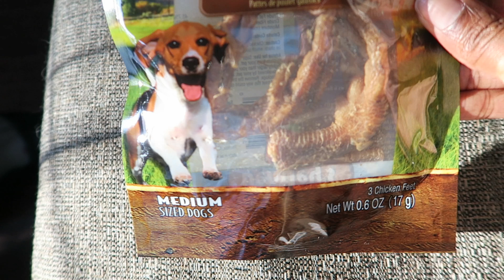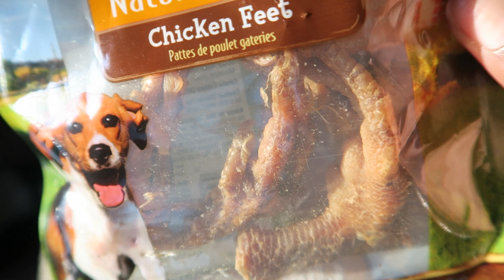Touching chicken feet!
💖 We are MARRIED W/ DOGS! And this is our reality TV show! 💖

 ***Our Story***

I'm a Jersey girl that married an Army soldier and we currently live in VA. We are pet parents of Apollo (Labrador Retriever) and Asia (German Shepherd mix), my babies!!

If you're watching us on the big screen, click that HD button!

✨~Stalk me~✨

👉Google +:  @aishahamina (outfitideas)